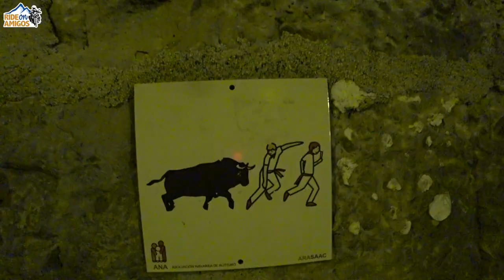Motorcycle Riding The Amazing PYRENEES (Part 3) Lourdes, Laruns, Berdún, Col du Pourtalet, Pamplona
Motorcycle riding and adventuring through the amazing Pyrenees.  In this 3rd episode we depart the mystical town of Lourdes in France to ride deep into the french Pyrenees.  From there we encounter an unexpected road closure at Col de Soulor that forces us to take a detour which turned out to be a very exciting road.  As we zig zag through the mountains, we stop in the town of Laruns, a very picturesque French town were we indulge in some delicious crepes.  Once done, we take up to the mountain road again into one of the most magnificent scenery's we have ever ridden in our lives, the Col du Pourtalet.  At the top of the mountains, we reach the French/Spanish border.  Once in Spain we descend the mountains until we reach the small village of Berdun, a very rustic and magical medieval town perched on a mesa.  From there we travel to the spectacular city of Pamplona, also know for the world famous "running of the bulls" during the Fiesta de San Fermin.

Please, follow the links below to check out the camera and microphone equipment I use to film our videos: